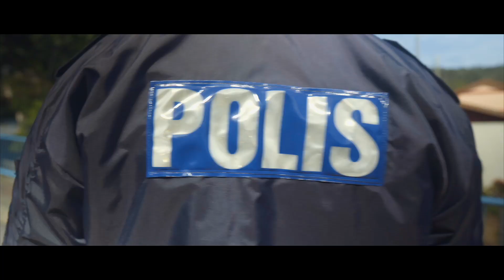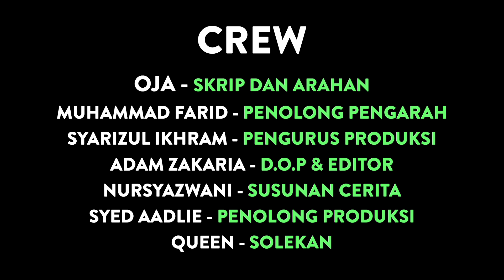PAKCIK GUARD Portray Security [short fiLm]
Short film for PortraySecurity

Script/Directed by Oja ( Saya Oja )
Cast :
Haeriyanto Hassan
Din Maidin
Fatin
Cik Delaila
Muhammad Yadiy
Yasrool Khairi

Dhdr team :-
Ayet Farid (Assist director)
Adam Zakaria (D.o.p)
Syarizul Ikhwan (P.Manager)
Ajib (3D designer)
WAnie SyAzwani(HR)
Cik Delaila (makeup)

Thanx to all !

Dhdr entertainment